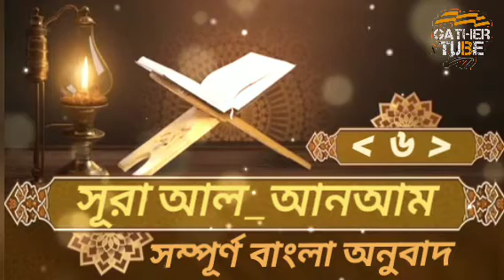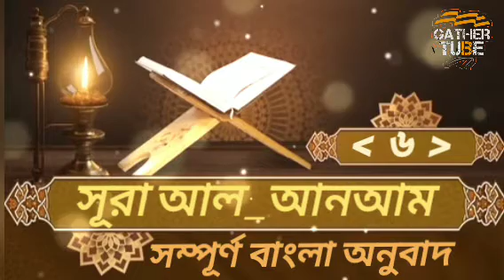সূরা আল_আন'আম | Surah Al_An'am | সম্পূর্ণ বাংলা অনুবাদ | Bangla onubad